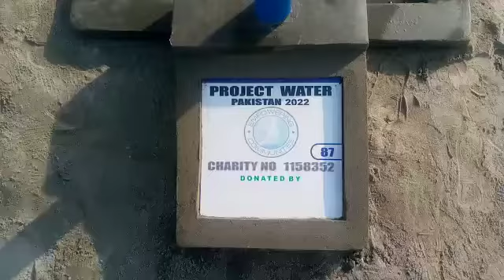Water Pump 87: Anonymous